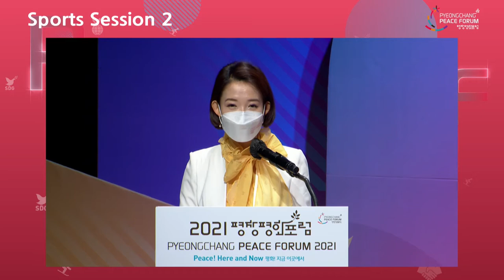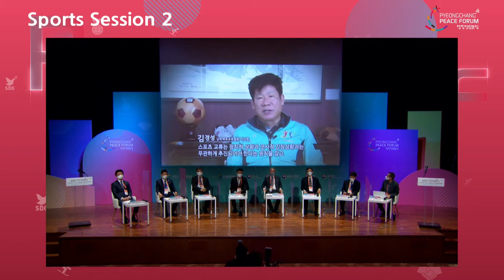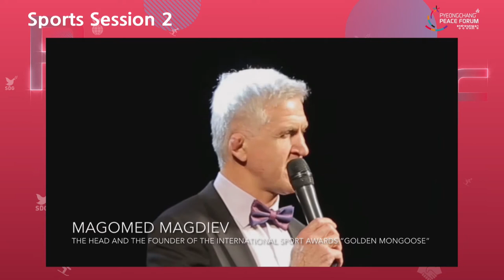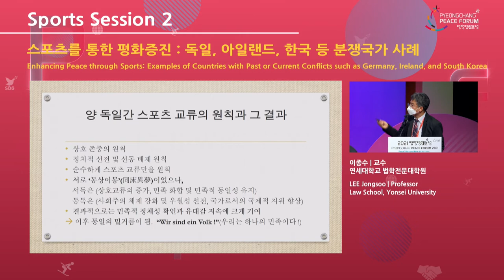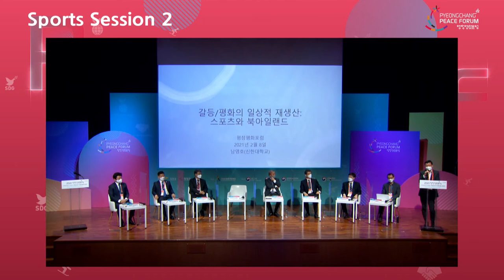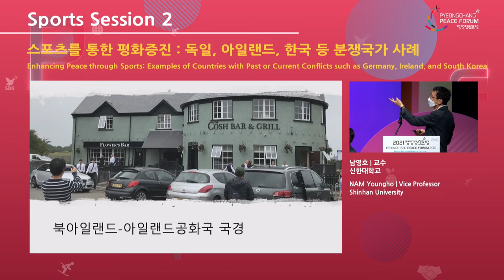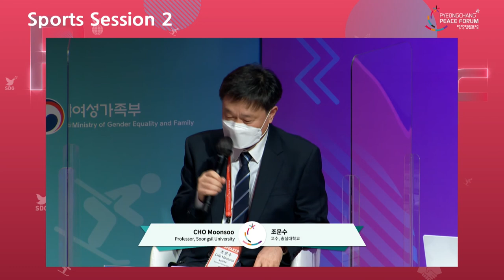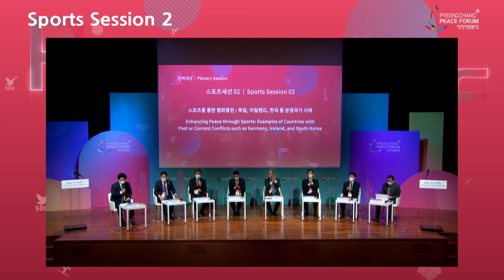Sports Session 2 _Enhancing Peace through Sports: Examples of Countries with Past or Current...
This session will look into the examples of how other countries that had once faced confrontation and conflict such as Germany, Ireland, Ukraine, resolved them and advanced peace through sports exchanges.
The session will also introduce the history and the significance of local government-led or private sector-led sports exchanges which South and North Korea Sports Exchange Association and April 25 Sports Club jointly have been promoting and propose a future direction of inter-Korean sports exchanges.